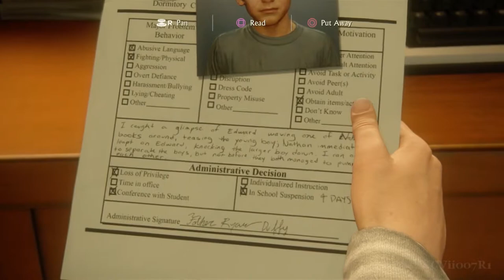Uncharted 4 A Thief's End Chapter 1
If                                  You
   Really                              Liked
                                    To                                              The
                                                         Channel..